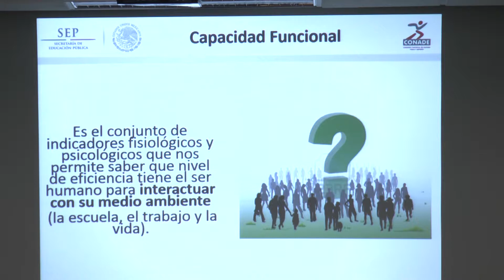Sesión Informativa para el arranque de la campaña de mediciones del programa "Ponte al 100"